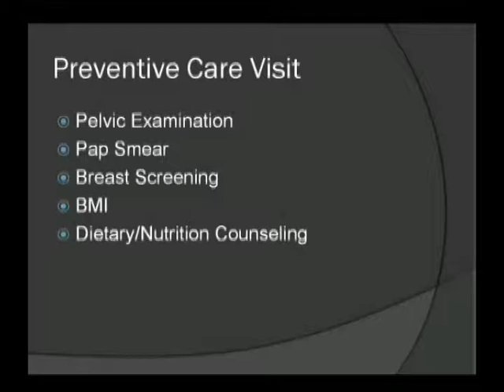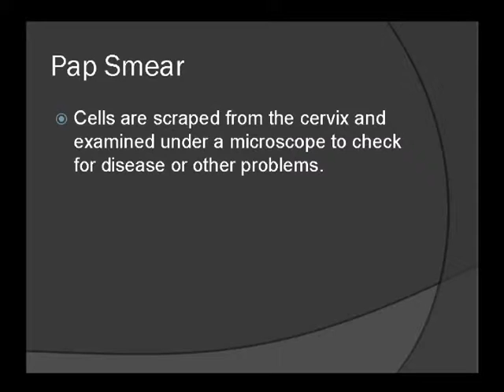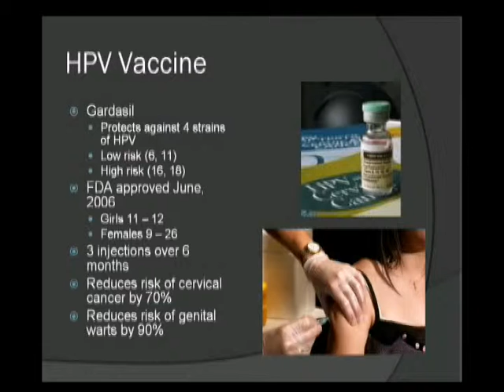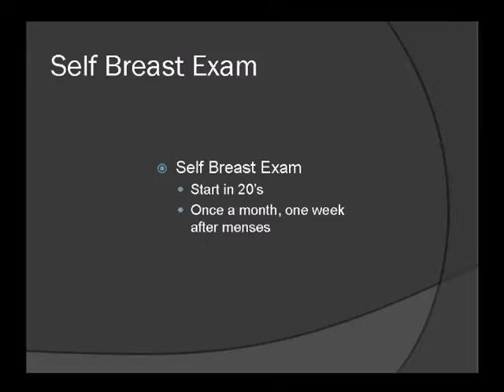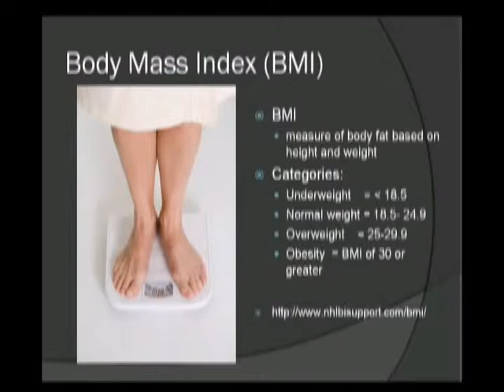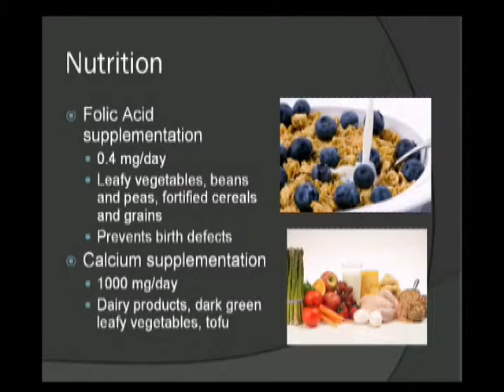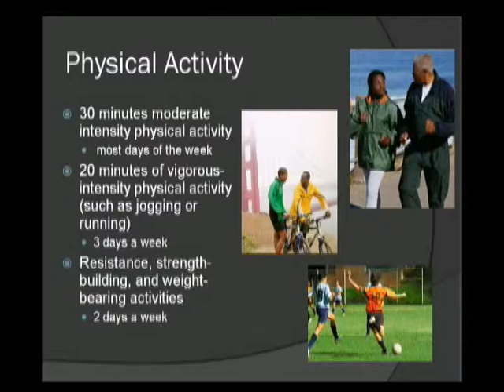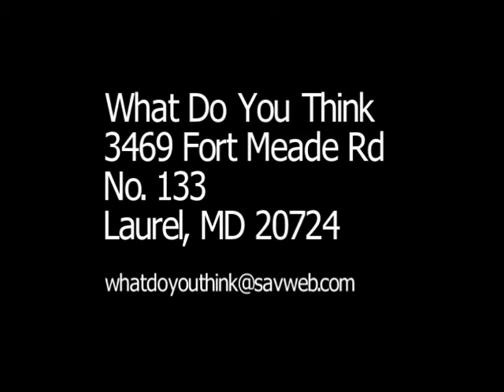WDYT: Women's Health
Vintage video from the public access television show What Do You Think?